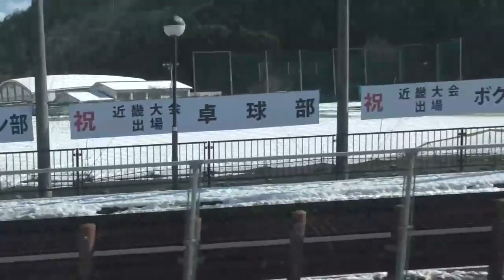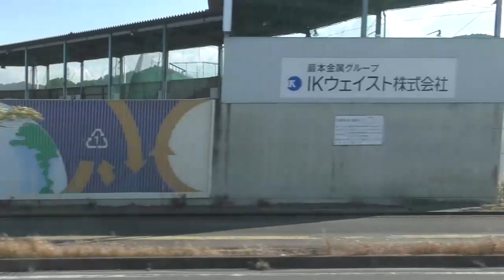銀世界から日常に引き戻された・・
ＪＲ西日本　東海道本線【琵琶湖線】≪新快速≫　米原⇒野洲
週初めに降った雪が一部区間ではまだまだ残っていた。